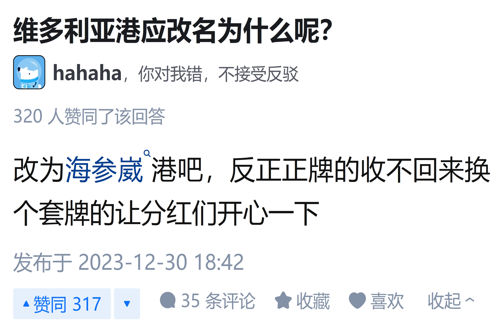小粉红地狱笑话系列之：维多利亚港应改名为什么呢？改为海参崴港吧，反正正牌的收不回来。换个套牌的让粉红们开心一下！